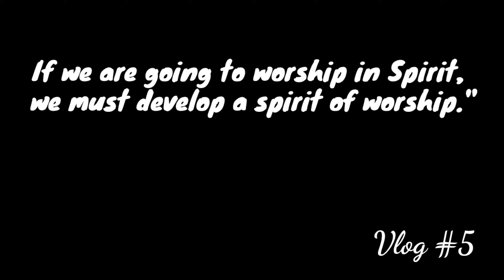GORAKHNATH TEMPLE aisa dikhta hai 😳.... I don't want to go from here.. 🧐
Experienced an Incredible trip to Gorakhpur; GORAKHNATH TEMPLE KA ITNA AMAZING DIKHTA HAI SONCHA NAHI THA.

please do share your feedback.

Please hit like if you enjoyed watching!